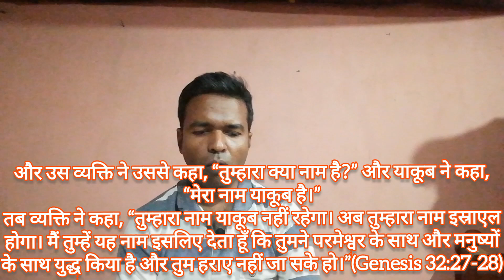Iswar ke saath yakub ka yudh || Parmeswar ke saath yakub ka yudh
Your query -

     In this video I have explained Yakoob who wrestled with God. How? Let's know it.

BIBLICAL TREATMENT
Bible study
Sword of Holy spirit
Expository
Expository teaching
Expository preaching
Expository writing
Expository text
How to study Bible
New testament
Old testament
Bible adhyayan
Khuda ki Bachchan
Yakub
Jacob in the Bible hindi
Yakub parmeswar ke saath
Yakub parmeswar ke saath yudh kia
Yakub parmeswar ke saath ladhai ki
Iswar ke saath yakub ka yudh
Parmeswar ke saath yakub ka yudh
Yakub ke saath parmeswar ka ladhai

 this end time there are so many false teachers and false prophets are arising as Jesus Christ was told 2000 years ago. Now a days we can see the results. Many Christian brothers and sisters are following the false teaching. So my effort is to make awareness and my intention is they may save themselves from that eternal fire. Be careful my beloved brothers and sisters in Christ. Because at the end time many will come as a sheep but actually they are wolves inside.

WHATSAPP NUMBER